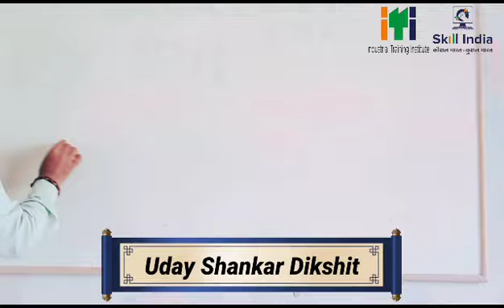DC Generator (Lap and wave winding)